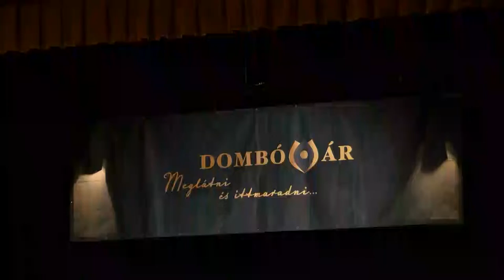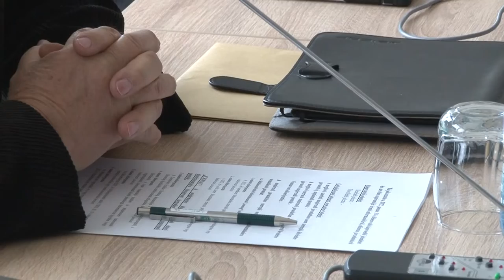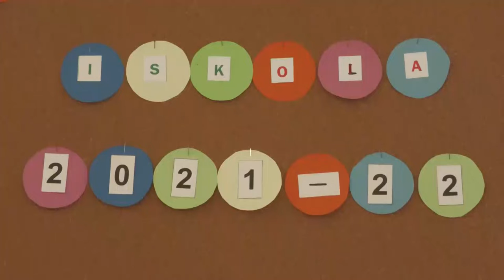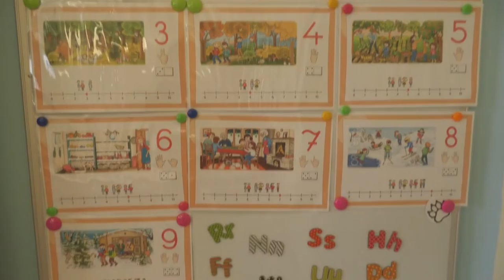Kaposmenti magain 20220209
Civil Gála Dombóváron
 Az utak felújításáról is döntött a képviselő testület Dombóváron
Nyílt napot tartottak az Attalai Iskolában
 9. Kárászi Imre futballtorna – Dombóvár
Tolna megyei kötélugró diákolimpia - Dombóvár